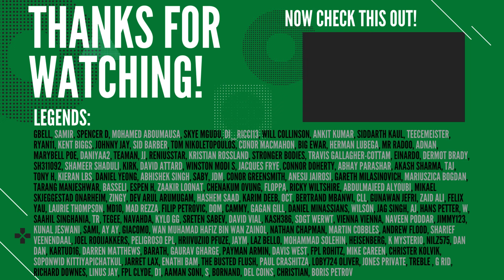FPL GW7 | MY WILDCARD TEAM! ✅ | Fantasy Premier League 2024/2025!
In this video we take a look at my FPL GAMEWEEK 7 (GW7) FINAL WILDCARD DRAFT/TEAM!